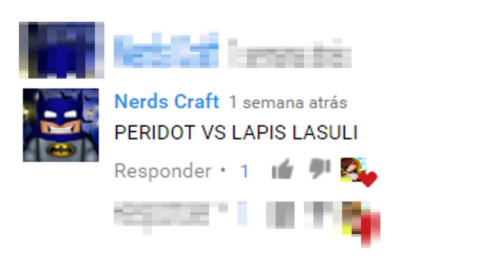DUELO DE GEMS - PERIDOT VS LAPIS LAZULI (STEVEN UNIVERSO MOD)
◆Abra e ganhe um Leão! (•ω•)

◆Eae galera beleza aqui é o L1ONN para mais um video! :D
●Informações!:D

●Quem fez a thumb:
●IP do server:
●Nenhum ; -;

◆Aquele abraço galera,não se esqueça de avaliar o vídeo

Prefiro morrer por um sonho do que viver sem objetivo By: Mitico Jovem